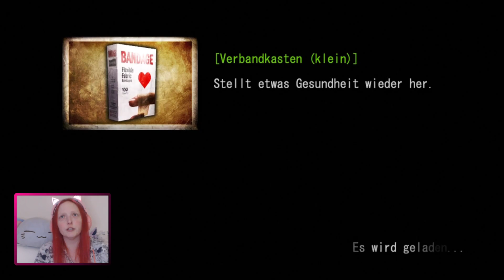Let's Play Deadly Premonition: The Director's Cut [27] - Unnendlich Munition ist nen guter Deal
Wir sind FBI Agent Francis York Morgan und müssen in das beschauliche Städchen Greenvale um den Mord an einer jungen Frau aufzuklären. Werden wir den Mord aufklären? Wer ist Zach? Haben wir wirklich so heftig einen an der Klatsche? Und kann uns die grausame Grafik egal sein? Das alles erfahren wir in diesem Let's Play!

Entwickler: Access Games
Puplisher: Rising Star Games
Erscheinungsjahr: Japan 2010 / Europa 2013 als Directors Cut
Plattform: PC, Xbox, PS 3 und Switch

Nachfolger:
Deadly Premonition 2